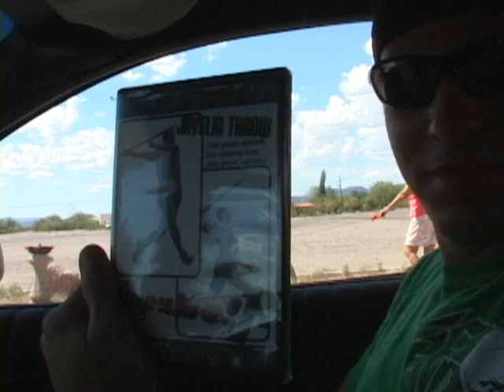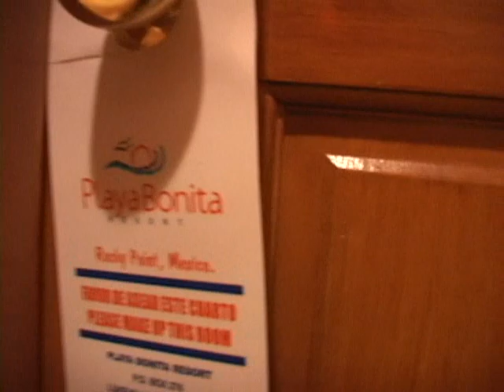Javelin Training - Episode 23.3 - Rocky Point, Mexico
- First international training/business trip. It's a different country. scary.